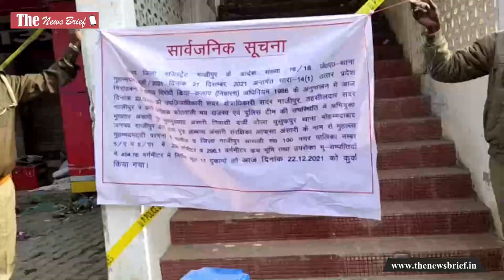Ghazipur में भारी पुलिस फोर्स के साथ Mukhtar के होटल गजल कुर्क, देखें कारवाई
यूपी के माफियाओं के खिलाफ योगी सरकार का एक्शन लगातार जारी है। प्रशासन माफियाओं के अवैध निर्माणों को ध्वस्त कराने, अवैध सम्पत्ति को कुर्क करने के साथ ही शस्त्र लाइसेंसों को निलंबित करने की कार्रवाई कर रहा है। इसी क्रम में बुधवार को जिला प्रशासन ने भारी फोर्स के साथ आईएस 191 गैंग के लीडर मुख्तार अंसारी द्वारा अपने पुत्र अब्बास अंसारी संरक्षिका आफ़सा अंसारी के नाम से सदर कोतवाली महुआबाग में स्थित गजल होटल के नीचले मंजिल में स्थित 17 दुकानों को मुनादी के बीच कुर्क करने की कार्रवाई की।

कुर्क सम्पत्ति की कीमत करोड़ों में बताई गई है। सदर सीओ ओजस्वी चावला ने बताया कि जिलाधिकारी एमपी सिंह के निर्देश पर गैंगेस्टर एक्ट के अंतर्गत आईएस 191 गैंग के लीडर मुख्तार अंसारी की महुआबाग स्थित 17 दुकानें और कामर्शियल भूमि लगभग चार सौ वर्ग मीटर है उन्हें आज कुर्क किया जा रहा है। मालूम हो कि इन 17 दुकानें और भू सम्पत्ति की कुल कीमत लगभग 10 करोड़ 10 लाख रुपये है।

बता दें कि थाना मुहम्मदाबाद में मुख्तार अंसारी के खिलाफ गैंगेस्टर का मुकदमा दर्ज किया गया था, उसी मुकदमें में आज यह कार्रवाई की गई है। कार्रवाई के दौरान सदर एसडीएम अनिरुद्ध प्रताप सिंह, शहर कोतवाल विमलेश मौर्या, यातायात प्रभारी अजय सिंह कसाना, चौकी इंचार्ज रजदेपुर सुनील कुमार शर्मा सहित छह चौकी प्रभारी, बीस लेखपाल, चार कानूनगो, नगरपालिका ईओ सहित भारी संख्या में पुलिस फोर्स मौजूद रही।

कार्रवाई में किसी प्रकार की बाधा उत्पन्न न हो, इसके मद्देनजर मार्ग पर चारपहिया वाहनों का आवागमन प्रतिबंधित किया गया था। मालूम हो कि इससे पूर्व भी प्रशासन मुख्तार अंसारी के खिलाफ इस तरह की कई कार्रवाई कर चुका है।